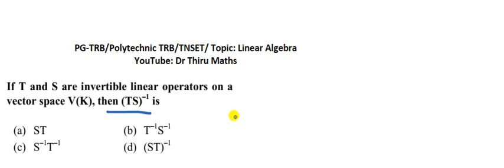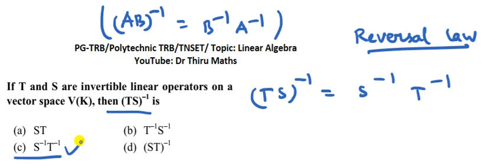Linear Algebra/If T and S are invertible linear operators on a vector space V(K), then (TS)–1 is?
If T and S are invertible linear operators on a
vector space V(K), then (TS)–1 is?